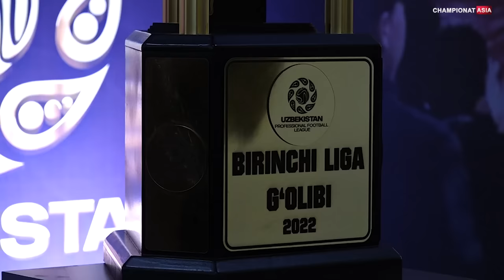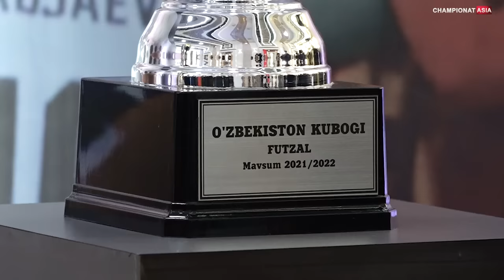ENG ZO‘R Uz Football Awards-2022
O'FA hamda O'zPFL yil yakunlariga bag'ishlab o'tkazgan "ENG ZO‘R Uz Football Awards-2022" taqdirlash marosimi bo'lib o'tdi

Taym-kodlar
00:00 Kirish
05:29 UZ Football Awards
06:23 O‘zbek futboli nuroniysi — Birodar Abduraimov
07:21 Fidoyilik ramzi — Anvar Ohunov
08:33 Yil hakamlari — Vadim Agishev, Roziyabonu Yusupova
09:23 Eng zo‘r-2022. Fair Play — Xorazm
10:55  Eng yaxshi yoshlar murabbiyi — Farhod Nishonov (Oʻzbekiston U-19 terma jamoasi)
11:23 Yosh yulduz — Abbosbek Fayzullayev (Paxtakor)
13:01 Yilning eng yaxshi futzal murabbiyi — Bahodir Ahmedov (Jizzax Kenteks)
13:51 Yilning eng yaxshi futzalchisi — Husniddin Nishonov
14:52 Munisa Rizayeva kuylaydi)
15:24 Oliy liganing eng yaxshi murabbiyi — Vladislav Xan
15:44 Oliy liganing eng yaxshi futbolchisi — Maftuna Shoyimova
16:31 Oliy liga to‘purari — Diyora Xabibullayeva (So‘g‘diyona-W)
17:00 Pro liganing eng yaxshi murabbiyi — Viktor Kumikov (Andijon)
17:25  Eng zo‘r-2022. Pro liganing eng yaxshi futbolchisi — Ro‘zimboy Ahmedov (Buxoro)
18:30 Coca-Cola Superliga to‘purari — Dragan Cheran (Paxtakor)
21:14 Coca-Cola Superliga yil murabbiyi — Ro‘ziqul Berdiyev (Nasaf)
21:58 Coca-Cola Superliga yil futbolchisi — Dragan Cheran (Paxtakor)
23:05 Eng zo‘r-2022. Coca-Cola Superliga yil goli — Islomjon Toshpo‘latov (Surxon)
26:54 Yilning eng yaxshi ayollar murabbiyi — Sherali Boboqulov (So‘g‘diyona-W)
28:23  Yilning eng yaxshi ayol futbolchisi — Mahliyo Sarikova (Sevinch)
29:14  Yilning eng yaxshi murabbiyi — Timur Kapadze (Olimpik)
32:58  Yilning eng yaxshi futbolchisi — Jamshid Iskanderov (Navbahor)
34:25 Coca-Cola Superliga ramziy terma jamoasi
37:20 Jamshid Iskandarov bilan intervyu
39:27 Temur Kapadze bilan intervyu
41:08 Ro'ziqul Berdiyev bilan intervyu